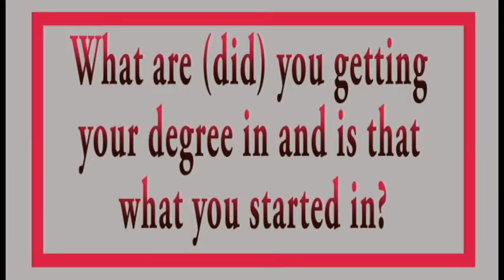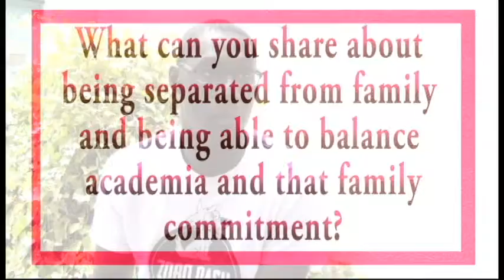Adjusting to undergrad life at UNM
This video highlights 3 different STEM (Science, Technology, Engineering, and Mathematics) student perspectives on adjusting to undergraduate life at the University of New Mexico, and what worked for them to make it through the challenges they encountered along the way.